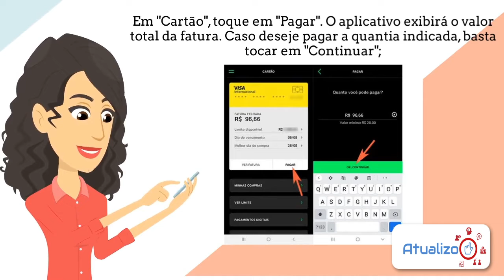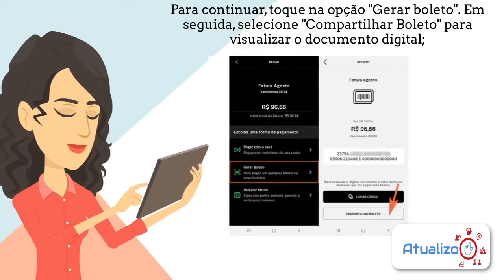Como gerar Boleto para pagar Fatura NEXT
Como gerar Boleto para pagar Fatura NEXT, se você deseja pagar sua fatura da NEXT, saiba que agora tem a possibilidade de emitir um boleto e pagar em qualquer lugar: lotérica, aPP do seu banco, em algum local conveniado, enfim! Esse método facilita muito a sua vida!

Direto ao Ponto:
00:00 - Início
00:30 - Informação
01:03 - Gerar Boleto NEXT
02:31 - Encerramento

Espero que esse vídeo te ajude muito, e você pode fazer uma gentileza para nós da ATUALIZO, deixando seu LIKE, se INSCREVENDO no nosso canal e COMPARTILHANDO, faça parte do nosso crescimento! Muito Obrigado.